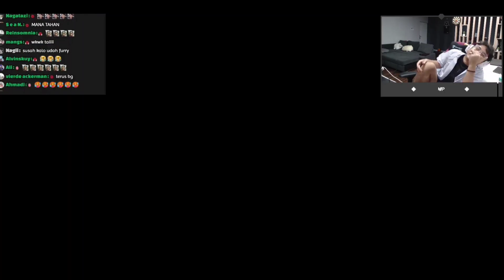Ketika bang al lagi main troublemaker malah ketemu zeta [kucing] auto ketagihan | Naplive clip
ada zeta coy

bang al
naplive clip
bang al maen game trouble maker
nepnep
napking